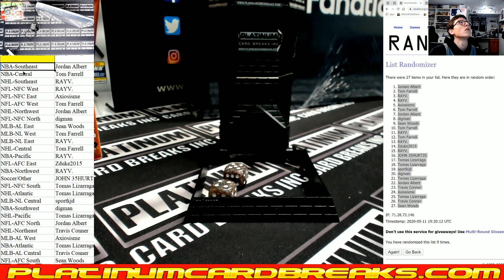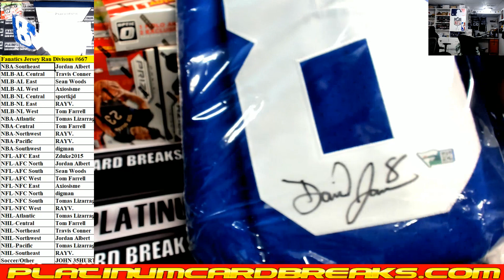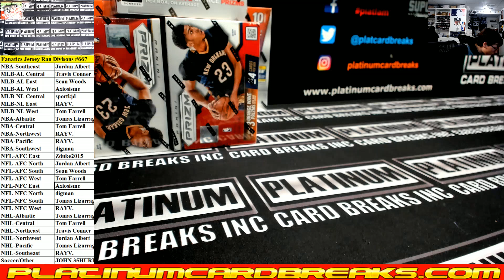Fanatics Authentic Autographed Multi Sport Jerseys Random Divisions #667